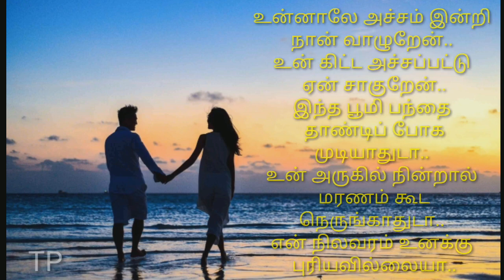காளை படம்/எப்ப நீ என்ன பாடல்/kaalai movie/ eppo be Ena song